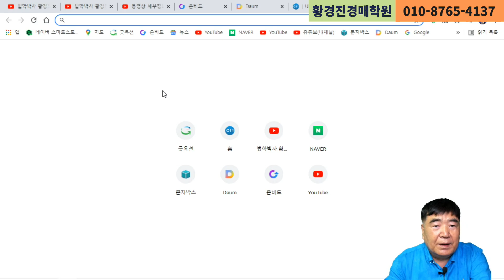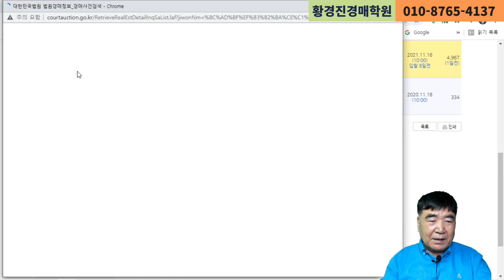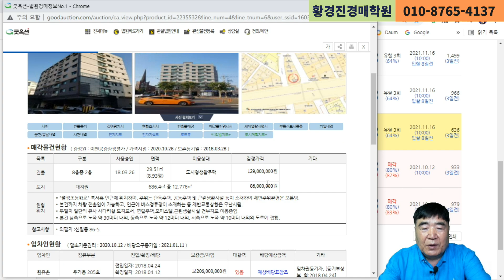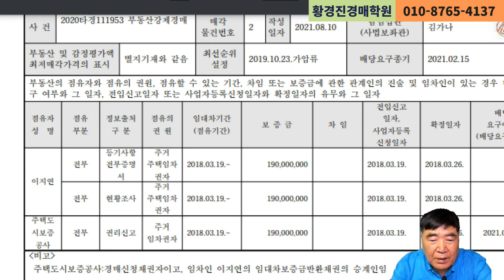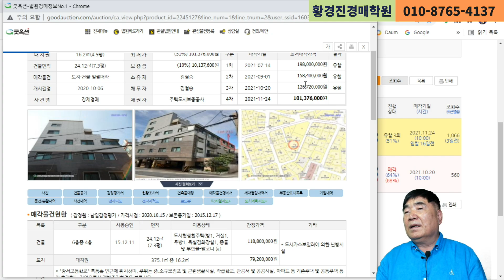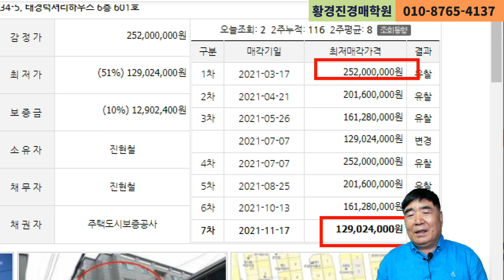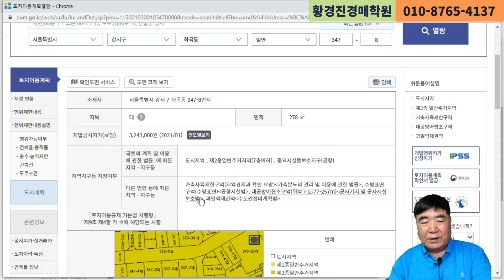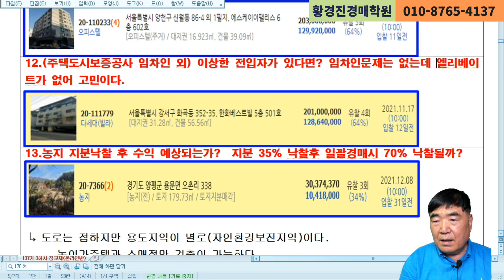1076강(A권). 주택도시보증공사의 대항력 포기(큰돈이 보인다)(법학박사 황경진경매TV)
최근 “깡통주택, 전세사기 관련한 수백채 빌라왕 사망” 기사가 보인다. 빌라 등 전세보증금에 보증을 해준 주택도시보증공사가 법원에 확약서를 제출하여 법원은 매각물건명세서에 “주택도시보증공사의 임대차보증금 반환청구권포기(임차권등기 말소조건부)”을 하고 경매가 진행된다.
즉, 매각물건명세서에 “채권자(주택도시보증공사)는 매수인에 대해 배당받지 못하는 잔액에 대한 임대차보증금 반환청구권을 포기하고, 임차권등기를 말소하는 것을 조건으로 매각한다.” 는 것이다. 낙찰자의 인수(추가부담)가 발생해도 등기부 을구 ‘주택임차권’ 등기를 말소하겠다는 것이다(낙찰자한테는 매우 희소식이며 이런 물건만 잘 찾아 대박을 찾아 떠나보자).